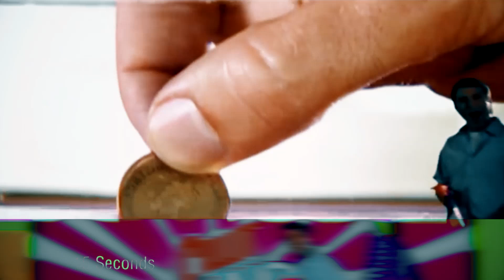my part for the New TVCM Collab